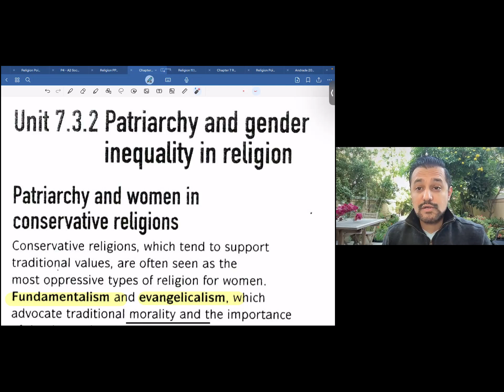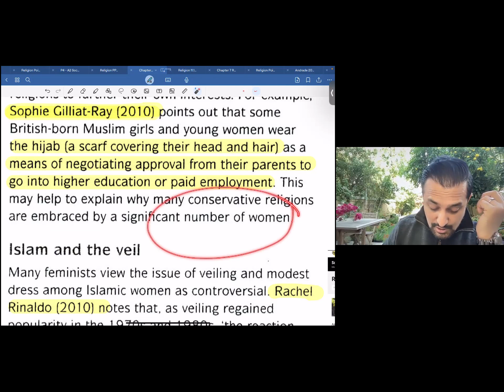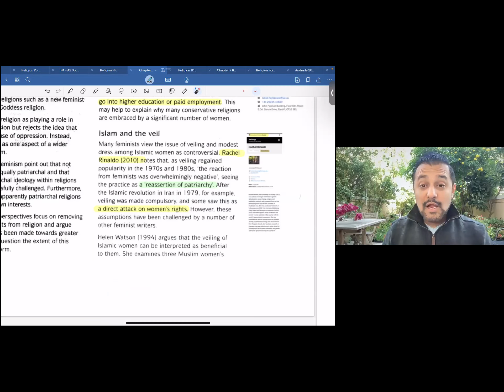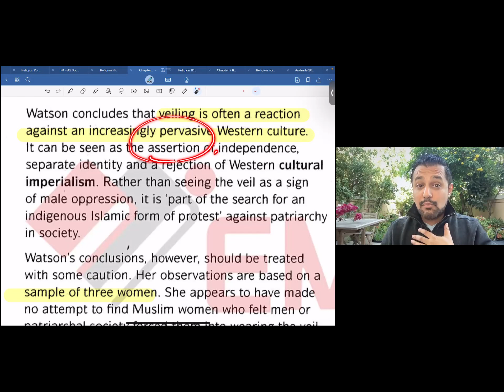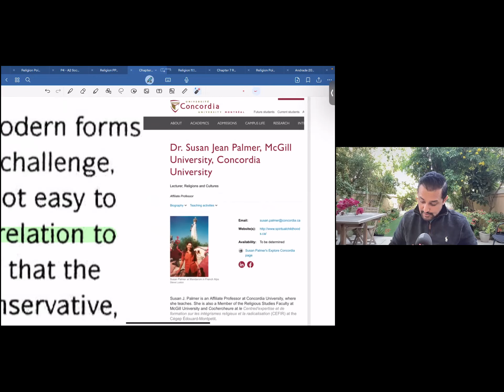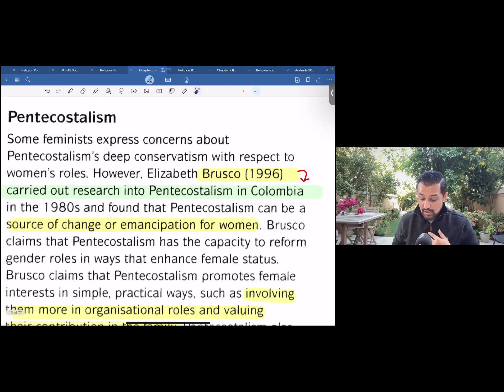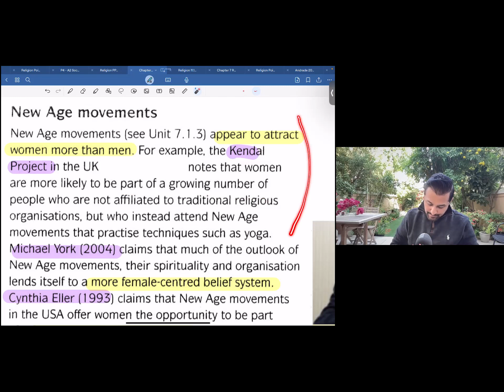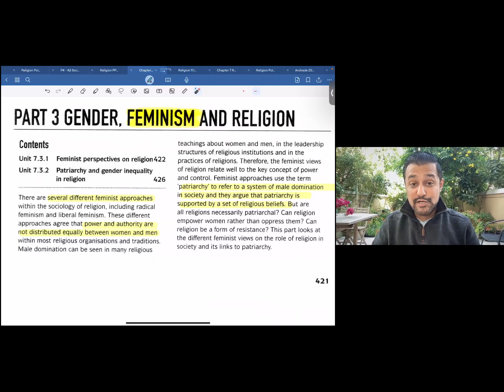Patriarchy and gender inequality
Religion
A2 Sociology